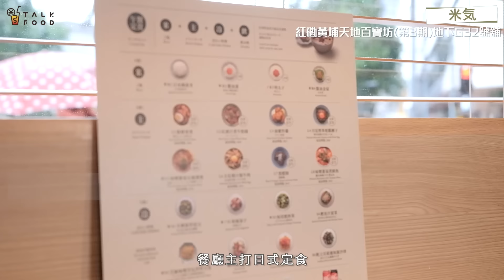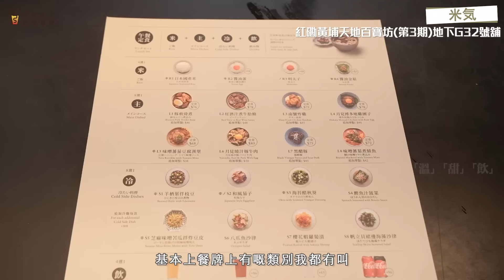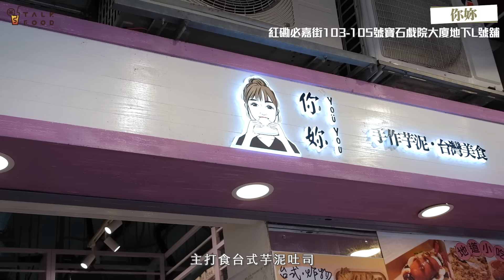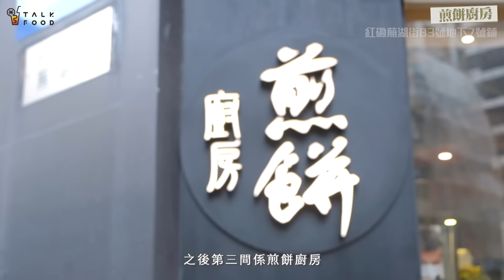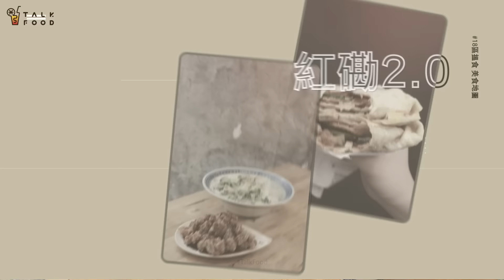【18區搵食-紅磡2.0之上得山多終遇難食食店】Y小編大力推薦XX亭｜嚟紅磡有50%因為佢｜自肥都要食多次｜一食難忘世一嫩雞煨麵｜紅磡食店中伏記｜芋泥吐司都中伏｜幫大家試完大家唔好去中伏了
【18區搵食-紅磡2.0之上得山多終遇難食食店】Y小編大力推薦XX亭｜嚟紅磡有50%因為佢｜自肥都要食多次｜一食難忘世一嫩雞煨麵｜紅磡食店中伏記｜芋泥吐司都中伏｜幫大家試完大家唔好去中伏了｜足料北京烤鴨煎餅 | 貼士係要加薄脆｜一汁多菜日本定食｜出色米気雪糕

帶大家搵食咁多區，再次嚟到紅磡搵食，估唔到居然中伏了！不過都好，當係前車之鑒，大家睇完就可以避免中伏。想知係邊間？睇埋落去啦～

第一間嚟到「米気」，主打一汁多菜，建議配搭：米＋主＋冷＋飲，每一個種類都有唔同選擇，可以自由搭配。今次主食揀咗醬油蛋飯，主食係月見博多地雞團子定食，入面有啲蔬菜同軟骨，好有咬口，外層煎得香脆，好食喎！追加甜品必食米気雪糕！用咗牛奶同米水製造，奶味濃厚仲帶有啖啖米香，正呀～

第二間「你妳」，見到網上評價都幾好，本身係芋泥控嘅我表示好期待，點知見到實物，忍唔住失望咗⋯⋯佢嘅肉鬆係俾得足嘅！不過入面嘅芋泥味道感覺添加咗香精，味道死甜，同想像中差好遠…大家想試嘅要再諗諗喇～

第三間煎餅廚房，招牌北京烤鴨煎餅！落單嘅時候已經聞到好香鴨肉味，透明嘅櫥窗可以望住叔叔點整，見到佢加2大勺鴨肉落去，毫不手軟㗎！TIPS係要加薄脆，口感更加好，加埋醬汁、蔬菜，食晒成個飽足半日！

最後一間滄浪亭，自肥都要食第二次！紅磡2.0有50%係因為佢xdd明佢有幾好食未？！必點世一嫩雞煨麵，食完佢一次，以後嚟紅磡淨係會想食佢，冇其他食店可取代！乳白色嘅湯頭充滿奶香，內有大量蔬菜同雞肉粒，菜肉均衡，麵條有彈性，講起都流晒口水！另外糖醋排骨都好正，一嚟到陣糖醋味聞到都覺得夠晒正宗！排骨帶點肥肉更香，外層炸到脆卜卜，份量足，如果大家未試過滄浪亭嘅一定要俾次機會佢呀！

米気
地址：紅磡黃埔天地百寶坊(第3期)地下G32號鋪
月見博多地雞團子定食 $78
醬油蛋飯 +$8
明太子厚蛋燒 +$18 （追加）
米気雪糕 +$20 （追加）

你妳
地址：紅磡必嘉街103-105號寶石戲院大廈地下L號鋪
肉鬆芋泥吐司 $42
芝士玉米蛋餅 $36

煎餅廚房
地址：紅磡蕪湖街83號地下7號鋪
北京烤鴨煎餅 $47
薄脆 +$3

滄浪亭
地址：紅磡蕪湖街111號蕪湖居地下C1號鋪
嫩雞煨麵 $53
糖醋排骨 $50

延伸閱讀：

【大埔家姐帶路之大埔名物尖叫系列】

【長洲家姐帶路之長洲2.0】

【18區搵食-大圍2.0之堅隱世村屋蛋包飯】

【18區搵食-食爆觀塘老母2.0】